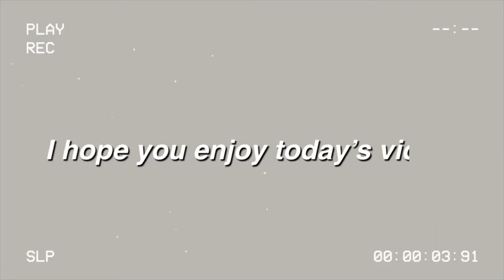Nose Job Recovery Vlog Part 1 Days 1-3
1st Nose Job 2016
2nd Nose Job 2018
3rd Nose Job 2021